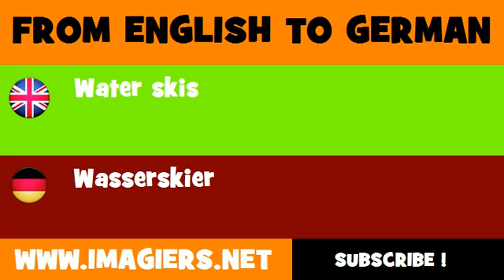FROM ENGLISH TO GERMAN = Water skis